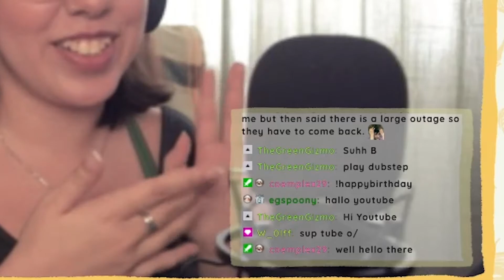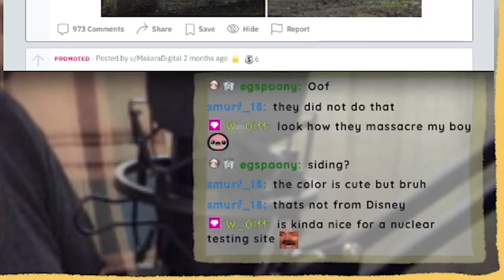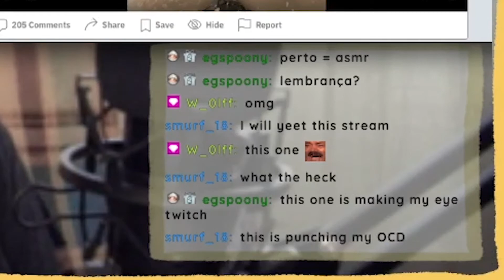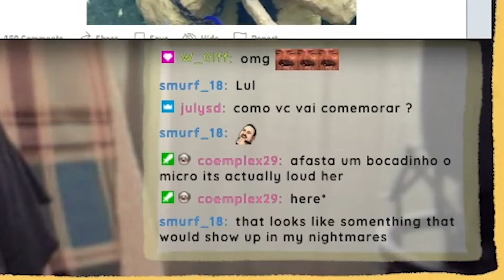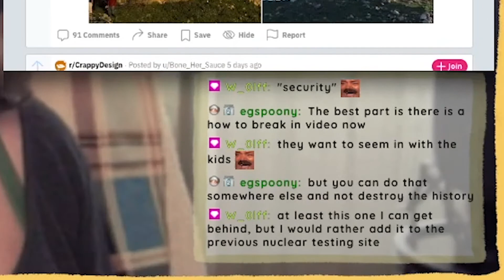Designer Reacts to r/CrappyDesign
I hope you enjoyed this silly video. It has been a long time since this was filmed and I wasn't sure if I would upload it. I really enjoy this type of content so I hope you had a good laugh at least ♡